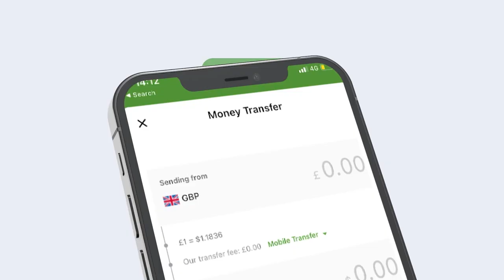Maxaad ka ogtahay Dulmiga lagu hayo Dadka reer Saaxil? Dhul boobka iyo Musuqa ka socta Berbera?